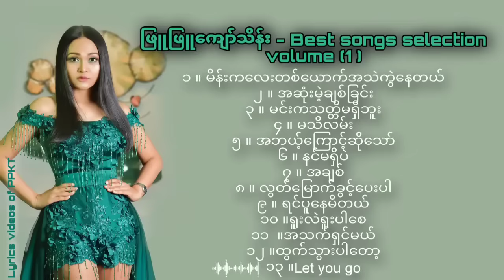ဖြူဖြူကျော်သိန်း - Best songs selection Volume (1)